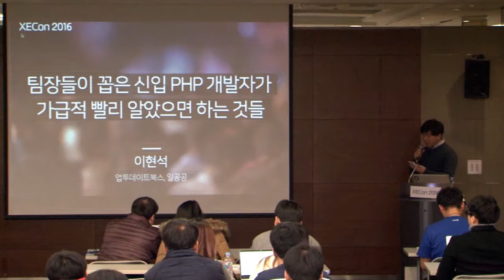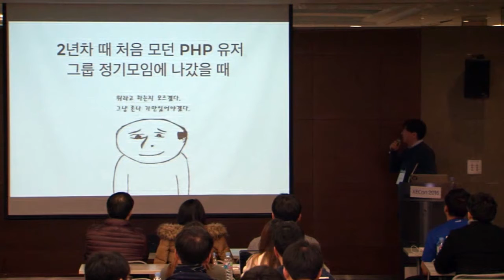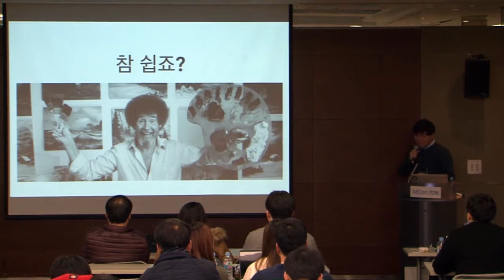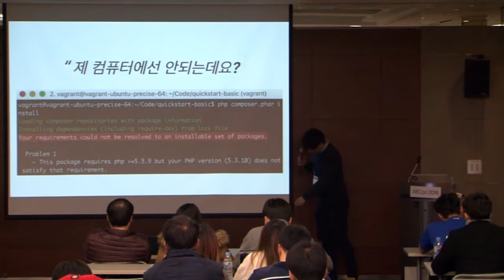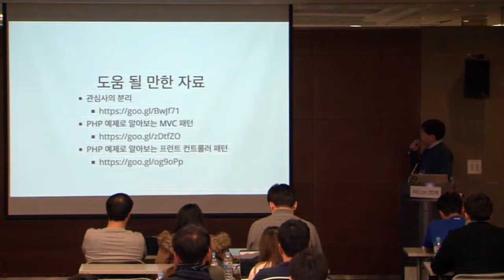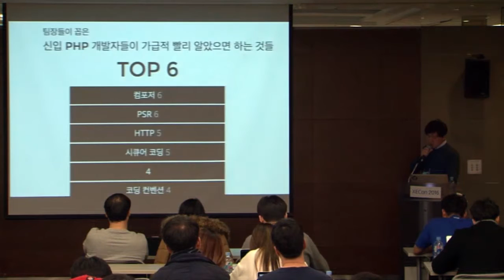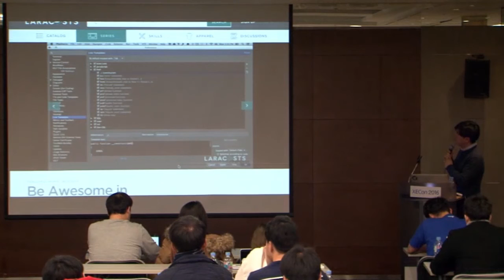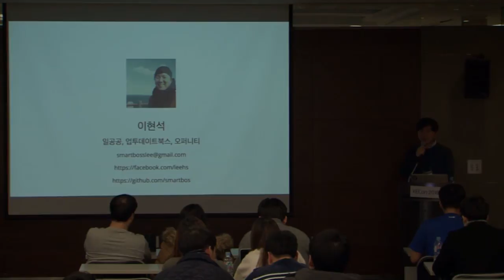XECon2016 - 팀장들이 꼽은 신입 PHP 개발자가 가급적 빨리 알았으면 하는 것들. 업투데이트북스, 일공공, 오퍼니티 이현석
XECon2016
발표자 : 업투데이트북스, 일공공, 오퍼니티 이현석